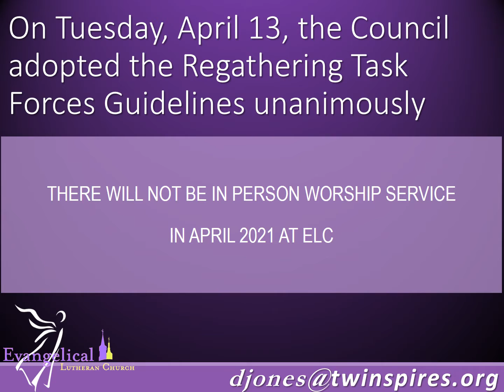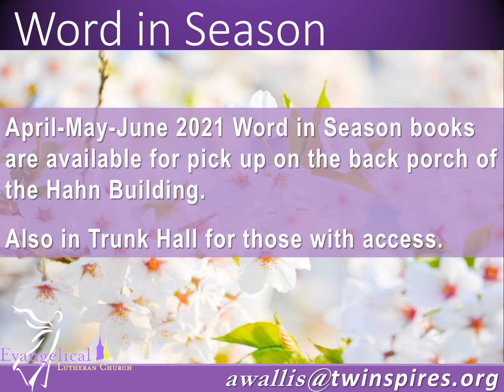Digital Announcements 4/18/2021